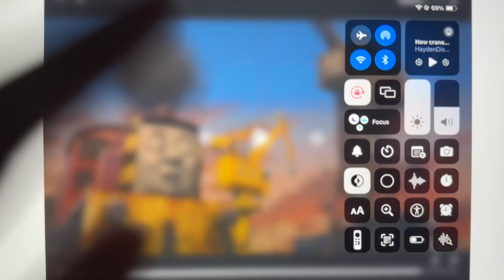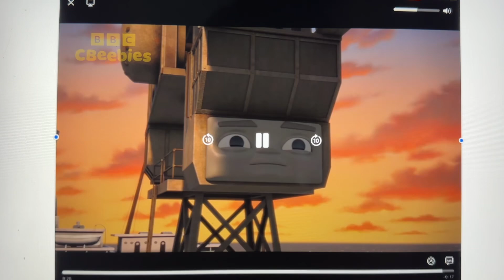Thomas & Friends New Crane on the Docks with CBeebies Logo (Fanmade)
What do you that